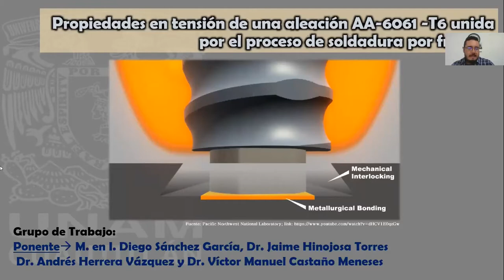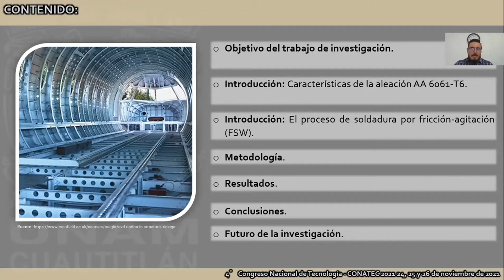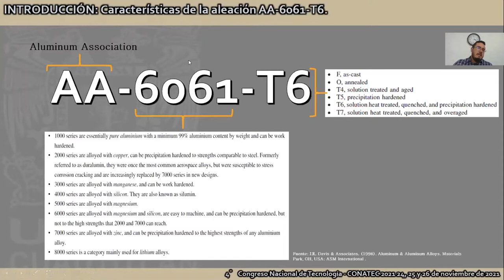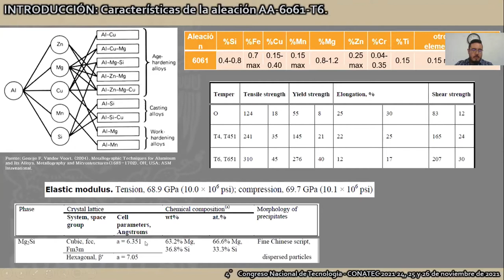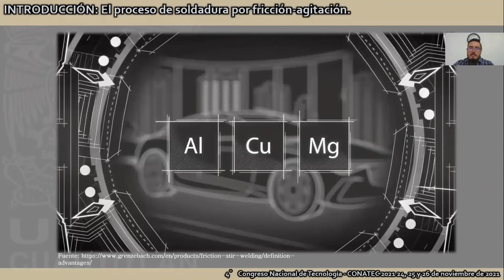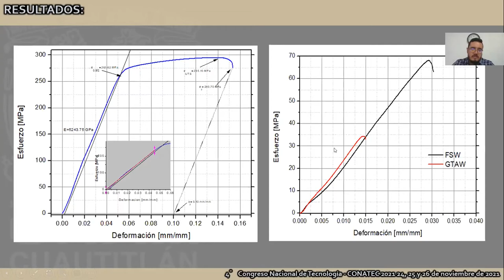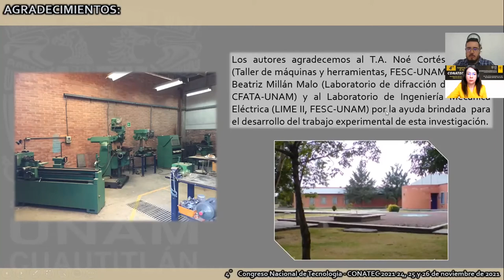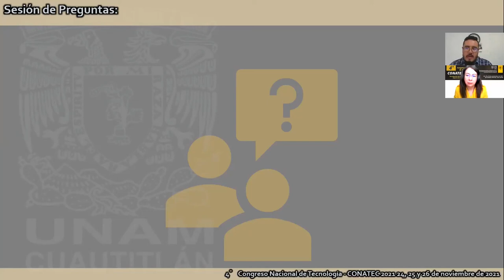Propiedades en Tensión de una aleación AA-6061-T6 unida por el proceso de soldadura por fricción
Ponente: Diego Sánchez-García

Autores: Diego Sánchez-García, Jaime Hinojosa-Torres y Andrés Herrera-Vázquez

Presentación realizada el miércoles 24 de noviembre de 2021, durante el 4o Congreso Nacional de Tecnología (CONATEC2021).